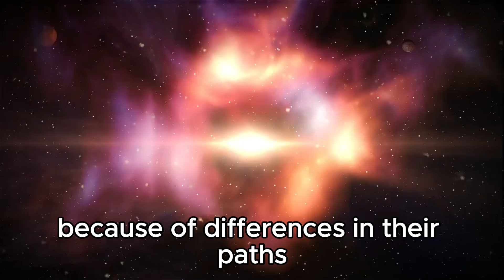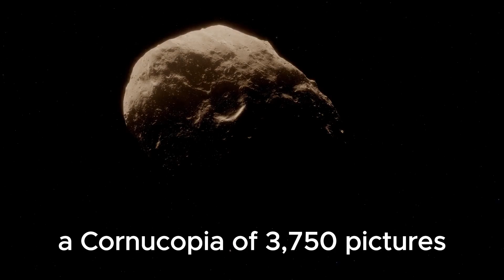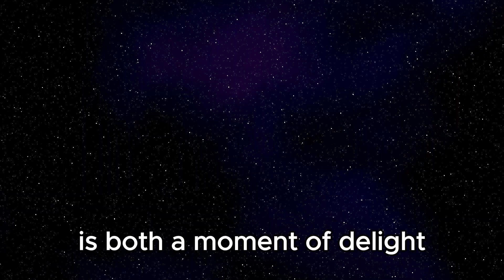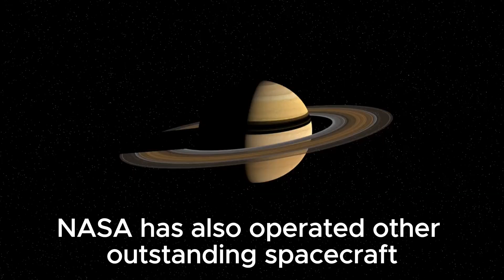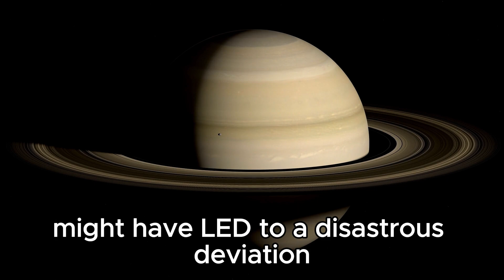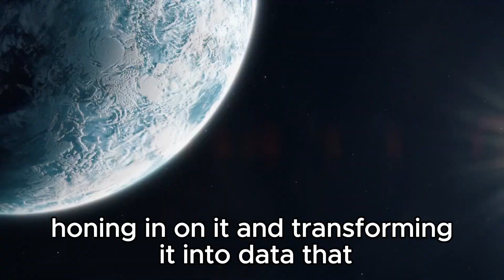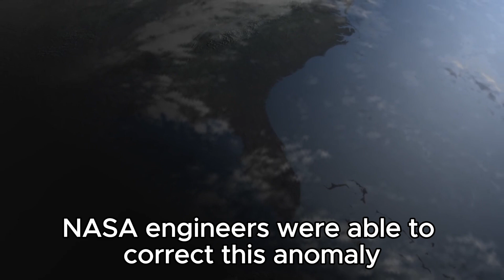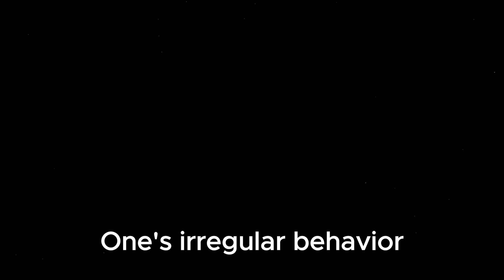1 MINUTE AGO: James Webb Telescope Detects Something Gigantic Just Collided with Neptune!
Moments ago, the James Webb Telescope captured a monumental event as something massive collided with Neptune, reshaping our understanding of planetary dynamics. Join us as we uncover the details of this extraordinary event and its implications for our understanding of our solar system. Prepare to witness the power of cosmic collisions and their impact on celestial bodies.